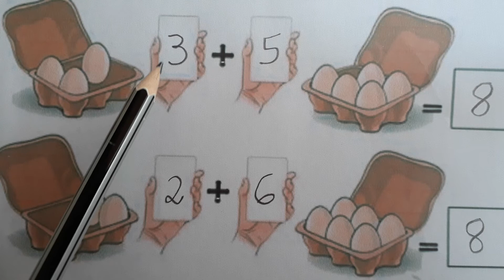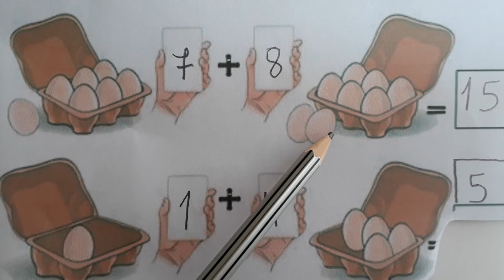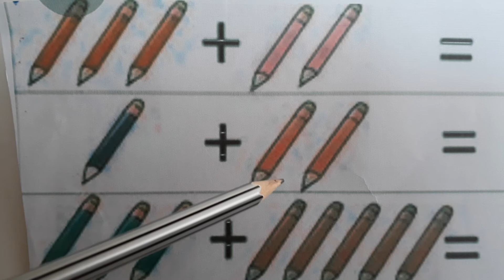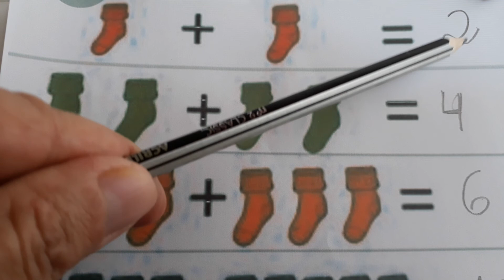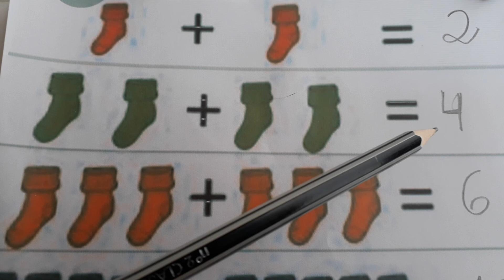MATEMATICA LUDICA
MATEMATICA  ADIÇÃO